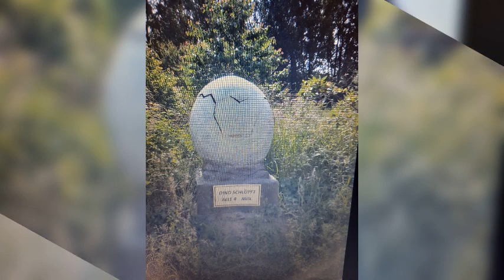Dinosaurier Park mit 5 Jahren Geburtstag geschenk zu info boltenhagen klütz mecklenburg